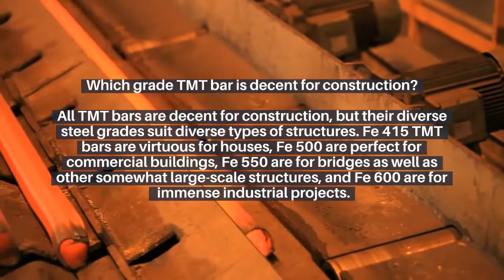Jindal TMT Saria 600xd 12mm Gugaon Delhi NCR India : Comaron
TMT Steel Bars online at best price per bundle on Comaron in India. We deal with all types of TMT steel brands. Its superior quality composes, a Jindal TMT saria are more flexile as compared to market preference.